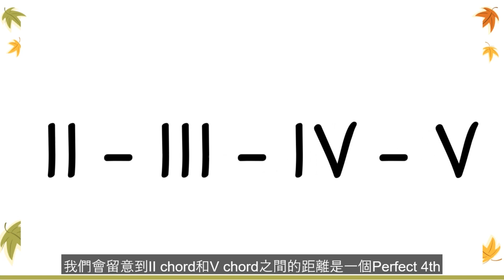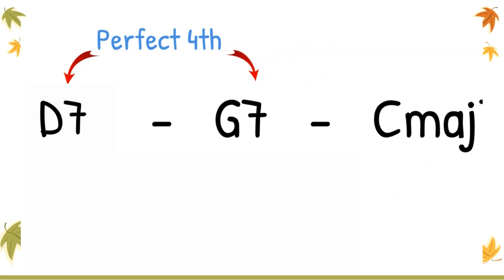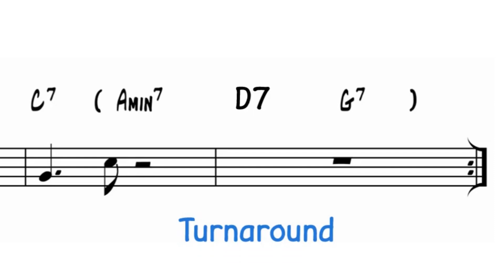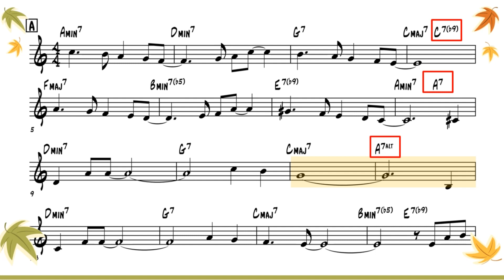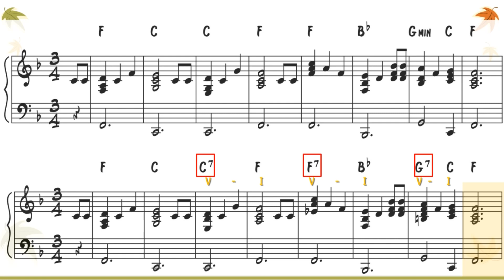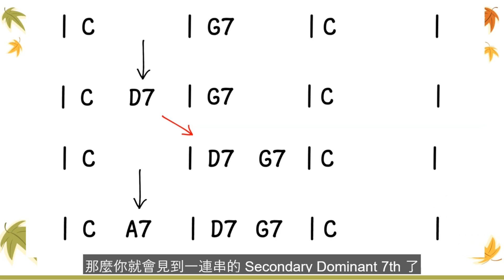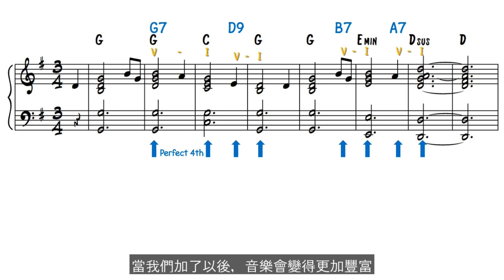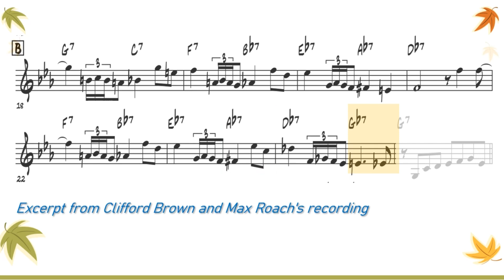10分鐘明白Secondary Dominant 7th [廣東話 + 字幕]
我會在10分鐘內讓你明白Secondary Dominant 7th的原理
並有reharmonization的實例